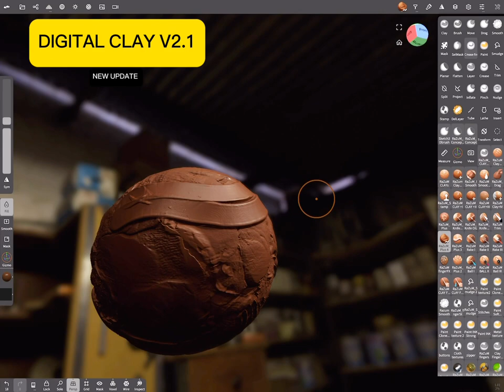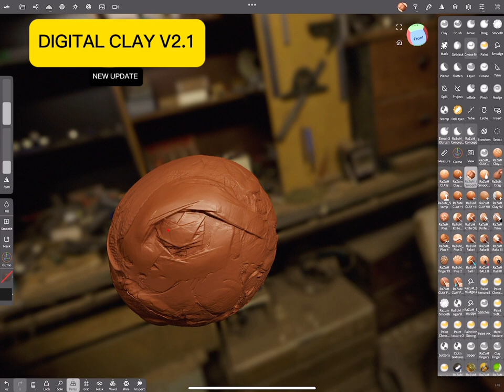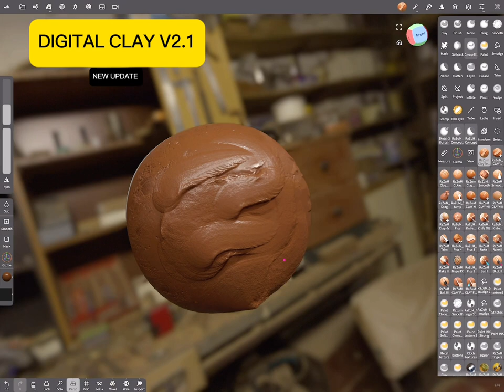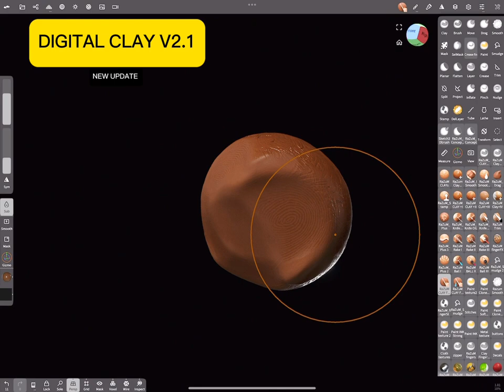RAZUM DIGITAL CLAY V.2.1.1 UPDATE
At the beginning I want to say Thanks for your support and feedback, I keep improving digital clay pack. In a new version I improved tools and added new ones. You can find the new drag tool interaction. Which, in conjunction with dynamic topology, allows you to stretch the clay.

This tools have become even more realistic and convey the feeling of sculpting, which is very important when working with digital clay.